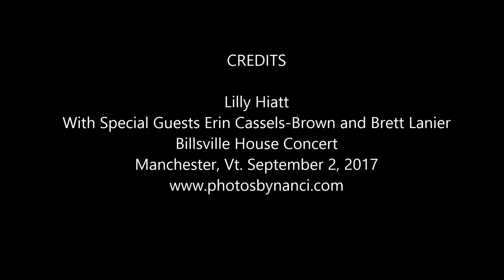Lilly Hiatt-Jesus Would've Let Me Pick the Restaurant, Billsville House Concert 2017-09-02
Lilly Hiatt
With Special Guests Erin Cassels-Brown and Brett Lanier
Billsville House Concert
Manchester, Vt. September 2, 2017